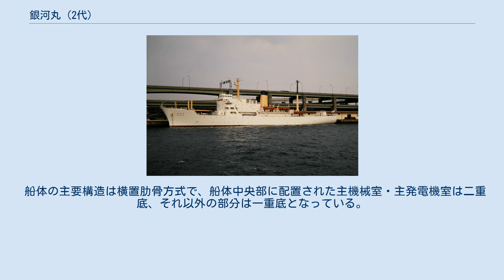銀河丸 (2代)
銀河丸は、航海訓練所が保有していた航海練習船。
本項目では、1972年に竣工した2代目を取り扱う。
 銀河丸 (初代)の代船として日本鋼管清水造船所で建造され、1972年12月23日に竣工した。
 銀河丸 (3代)の就航により、2004年6月に引退したが、同年10月に海王丸 (2代)が平成16年台風第23号の避泊中に走錨して座礁、長期離脱を余儀なくされたため、代船として同年12月より銀河IIと改名して再就航した。
その後、海王丸の復帰により、2005年12月17日で訓練航海を終了した。
 本船は商船三井に売却され、同社の航海練習船として運用するため常石造船で改装を受け、2007年7月1日にSpirit of MOLとして命名式を行い、訓練航海を開始した。
 その後、約5年間で2,200名以上の職員候補生の乗船訓練を行うなど活躍したが、2013年3月23日、マニラ港で退役式典を開催、引退した。
同年、中国で解体された。
 先に建造された青雲丸 (初代)を母体として設計されたが、船型を初めとして各所に改良が加えられた。
 船体の主要構造は横置肋骨方式で、船体中央部に配置された主機械室・主発電機室は二重底、それ以外の部分は一重底となっている。